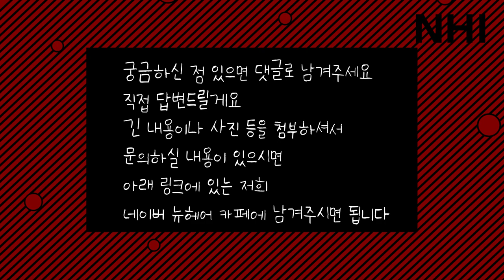의사가 추천하는 넷플릭스 작품! - 뉴헤어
즐거운(?) 목요일입니다~
오늘도 뉴헤어 원장님 4분과 함께
'추천하는 넷플릭스작'이라는 주제로 이야기 나누어 보았는데요
영상시청 하시고